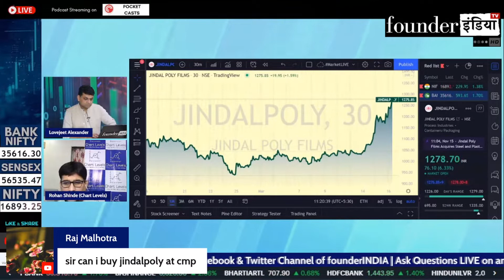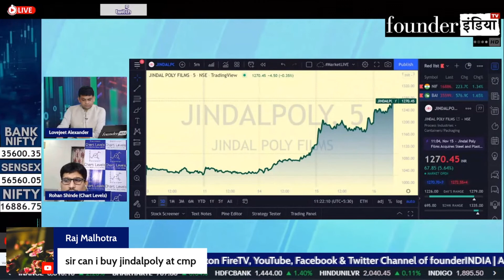Jindal Poly Films में Expert का view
देखिये आज के हमारे LIVE Show MarketLive का ये खास segment | जानिए हमारे stock market expert Rohan Shinde की राय